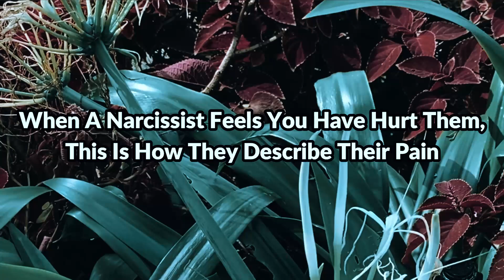When A Narcissist Feels You Have Hurt Them, This Is How They Describe Their Pain | Narcissism | NPD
If this is the first time you're here, this channel focuses on Narcissists. First, I'd like to thank everyone for participating in today's discussion. It would be best if you lent a hand by liking this video if you think it's useful and informative.

Ok, Narcissists are harmed when they suffer Narcissistic damage. Why do people do what they do, and how does it influence them in the long run? A variety of factors can cause narcissistic injuries. Results vary depending on the level at which you play. I'll also discuss the worst possible outcome for narcissists and how they will likely respond. 'Wounded ego' and narcissistic wound' describe emotional traumas that overcome Narcissists' protective mechanisms and sever their pride and sense of self-worth. When someone attacks their "false image" or "fake self," it's familiar. Depending on the severity of the injury, they may react in various ways. Even if the wound is large or tiny, there are few things they will always perform. When a Narcissist suffers from a Narcissistic Injury, they tend to perform the following things: Fury and shame are two ways to cover up shame, and anger is two ways to cover up shame and anger